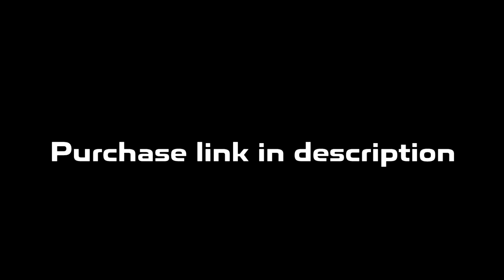Detroit x Flint Type Beat | Rio Da Yung OG x RMC Mike Type Beat "Leader"